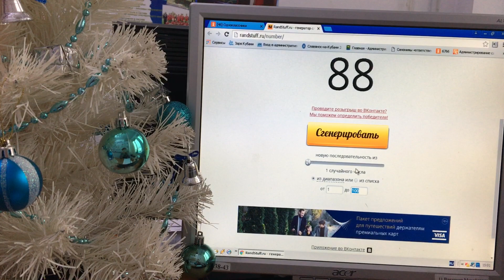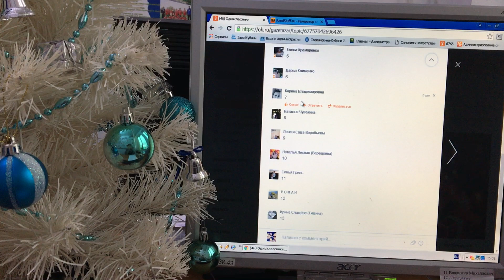Розыгрыш двух билетов на концерт саксофониста Владимира Самойлова